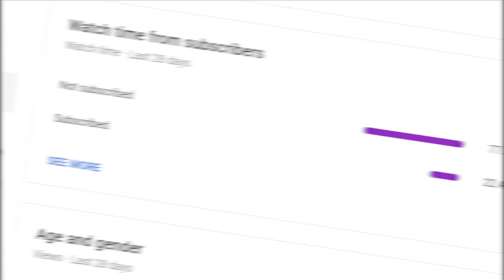In GTA 5.. COVID-19 Unit stops CORONAVIRUS OUTBREAK on an airplane! (Crazy!)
(LSPDFR GTA 5 Police Mod) Covid-19 Unit stops an outbreak of Coronavirus in GTA 5 on an airplane bound for Liberty City!

Today in GTA 5 LSPDFR police mod, COVID-19 Unit is back in action as we are trying to contain the new, dangerous variant of the Coronavirus which has arrived to Los Santos. This includes making sure that all recent travelers are quarantined! So we pay a visit to Anais (LOL) Dra. Drag... hi... Draghicescu. whatever, to see if he is home as he has recently travelled. But it turns out he just left for Liberty City and the COVID-19 Unit must stop him at all costs! Watch what happened next in this GTA 5 LSPDFR video!

The GTA5 LSPDFR mod (current version is LSPDFR 0.4.8) is a police mod for the PC version of Grand Theft Auto V which transforms the game into a law enforcement simulation allowing you to conduct traffic stops & engage in high speed pursuits. GTA 5 LSPDFR police mod was developed primarily by LMS & Sam.

🖥️ Gaming PC
MB: Gigabyte Z270X Gaming 7 AORUS
CPU: Intel Core i7-7700K
GPU: ASUS GeForce GTX 1080 Ti OC ROG STRIX
RAM: HyperX Fury RGB 64GB DDR4
SSD: 960GB HyperX Fury RGB

🕹️ Essential Equipment:
Capture Card: Elgato 4K60 Pro MK.2 PCIe
Microphone: Audio Technica AT4053b
Camera: Sony ZV-1
Headphones: HyperX Cloud Alpha S
Mouse: HyperX Pulsefire Surge RGB
Keyboard: HyperX Alloy Core RGB
Mousepad: HyperX Fury Ultra

If this video gets 1,500 likes, I'll do another GTA 5 Coronavirus mod video! And let me know if you have ideas for other GTA 5 funny moments videos!